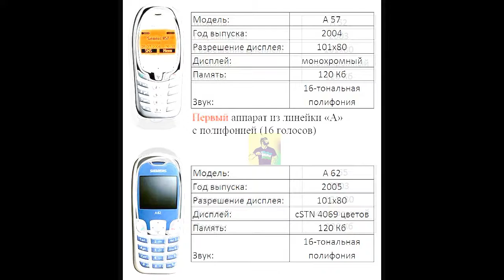Наши первые звонилки